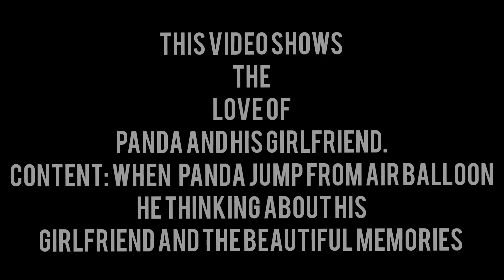Panda + Girlfriend | Cinematic Video | Based On A True Story | Panda PUBG | Indian Fan Made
When Panda upload the video of his girlfriend facecam and gameplay. As a fan I think to make a video based the story they upload in YouTube and  with top trending song in india.

This is not the END more videos are on the way. ,. ,.

Please Review our content before giving a Copyright claim as it would be a genuine content from our side and it has taken hours of effort to put make this video
-This video has no negative impact on the original works (It just tells its story which is indeed good)
-We have used clips where ever necessary only for the fair use in order to make things clear for the audience